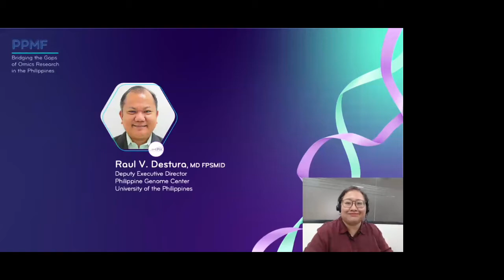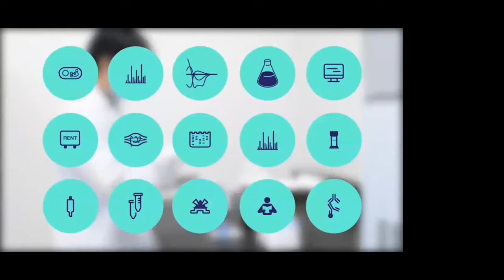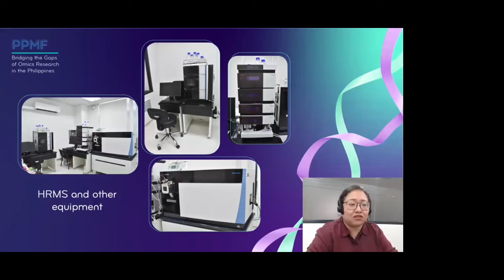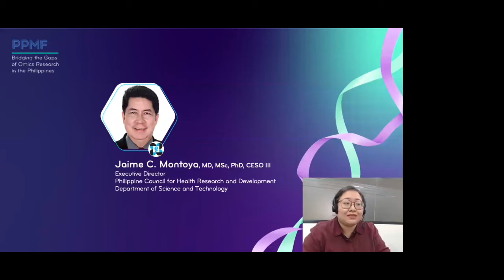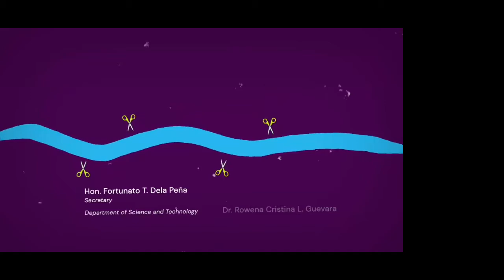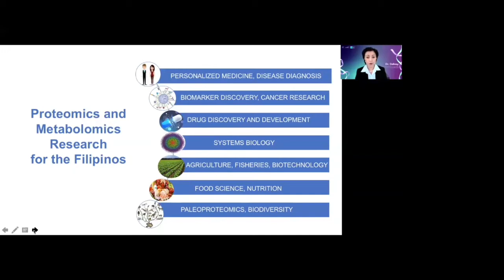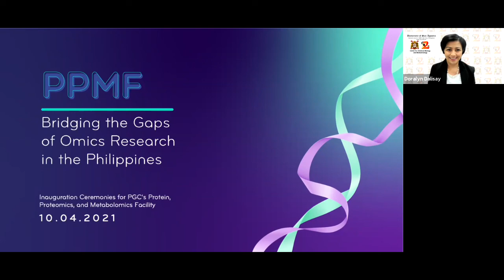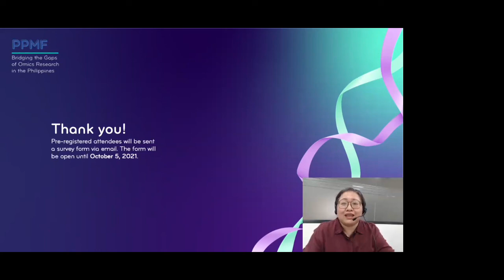Inauguration of PGC’s Protein, Proteomics, and Metabolomics Facility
Bridging the Gaps of Omics Research in the Philippines—the Protein, Proteomics, and Metabolomics Facility of the Philippine Genome Center was launched on October 4, 2021. Know more about PPMF and its services

PPMF Launch 2021
[videos shown during the launch]
PPMF Video
Produced by: RSBacsa, CCCruz, AVelasquez, NADBascos, PGC-PPMF
Edited by: Janyn Berame

Ribbon Cutting Animation
Edited by: Carl Sayat

Website Tour
Produced by: Robert Ortega